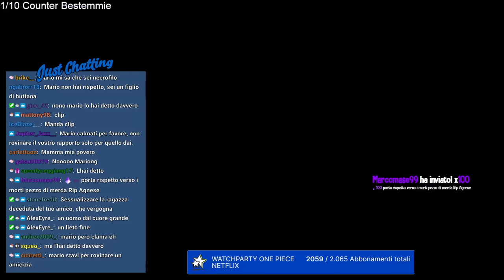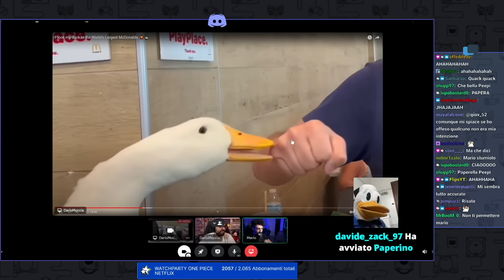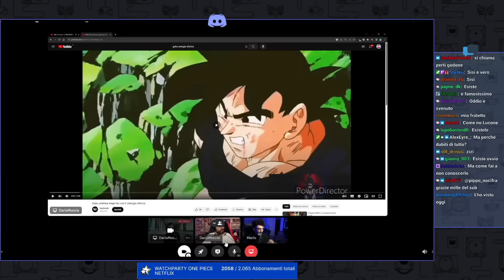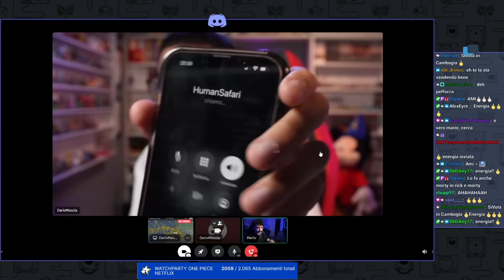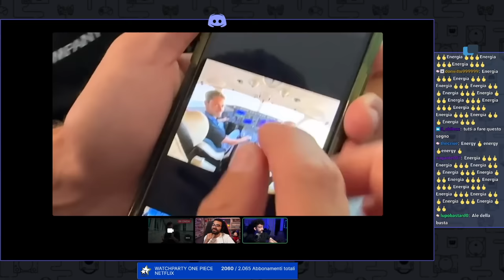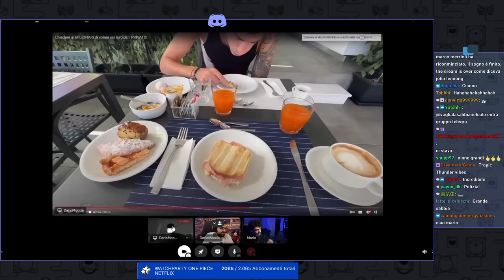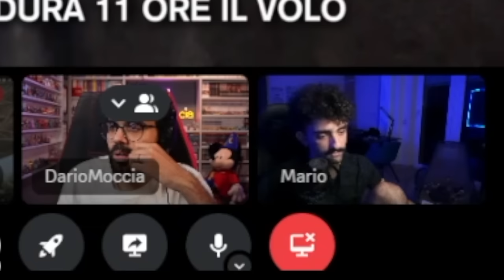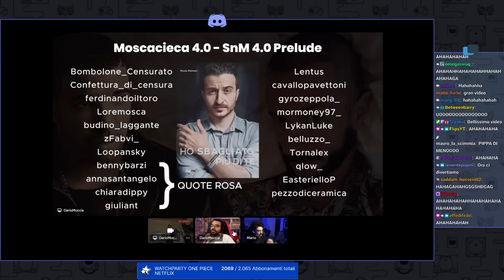Mario Sturniolo aiuta Dario a superare un brutto momento...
Mario Sturniolo viene chiamato da Dario Moccia per superare un brutto momento "la morte di Agnese..." Facendo una bella reaction al video di AleDellaGiusta